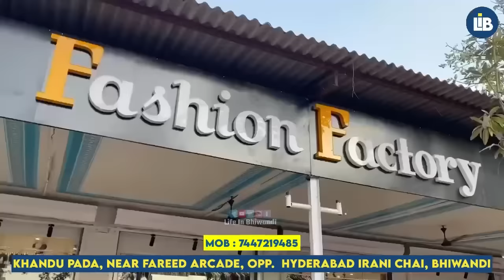Bhiwandi Fatma Nagar ke Anmol Hotel Par BNCMC ne Dhawa bola